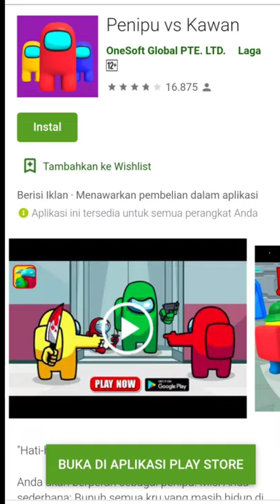Penipu vs Kawan Gameplay Level 31-40 - Game Offline